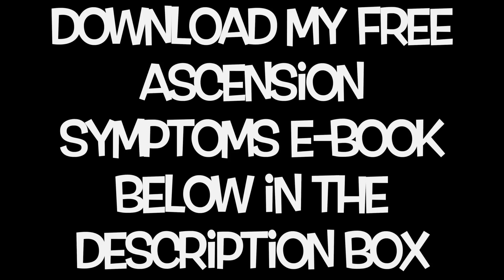STUCK In Old Energy - (When you want to move on... but can't yet)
Ascension Symptoms Help - FREE (E-Book) ✮✮✮

✔︎ MY PROGRAMS - (That Help With The Awakening Process)

You can read my blog post below..